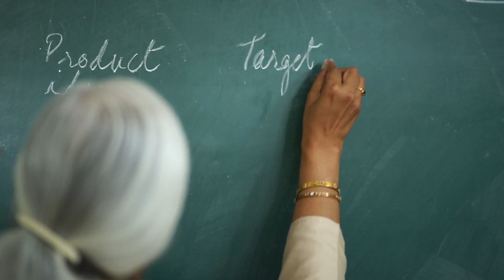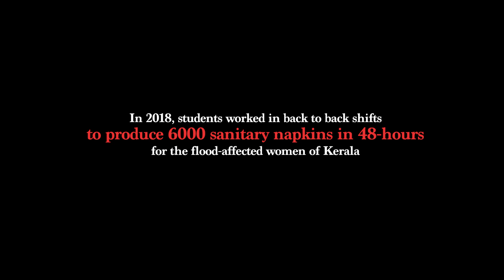SKV SANKALP : Why Should I Whisper ?